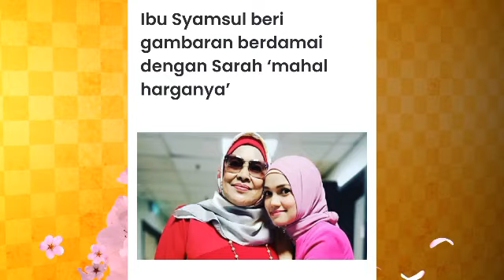Datin Patimah beri am.aran terakhir kepada Ira Kazar buat ramai terkejut?😱